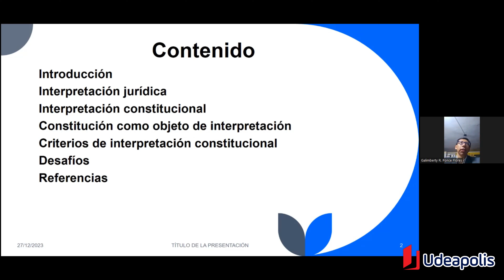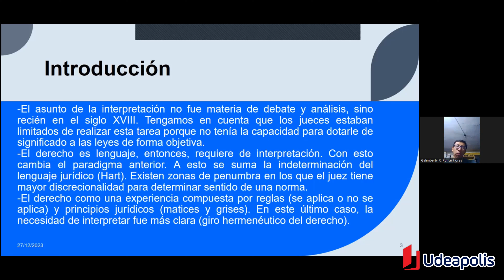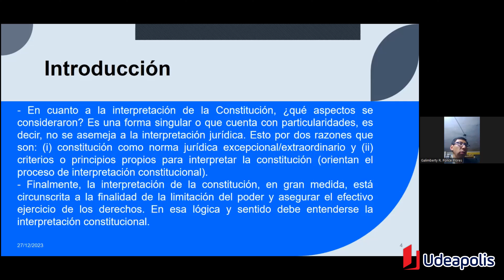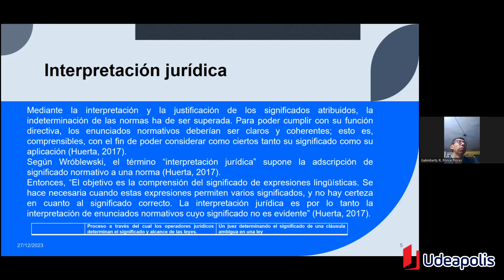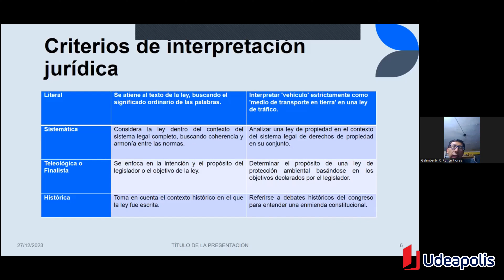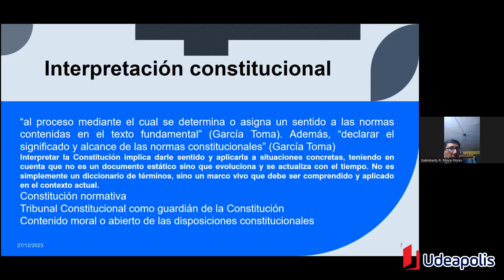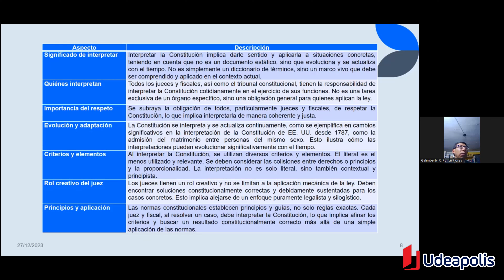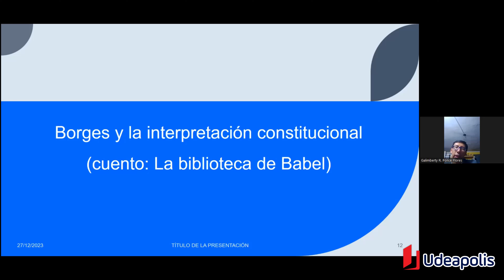Interpretación Constitucional y Argumentación Jurídica | Galimberty R. Ponce Flores